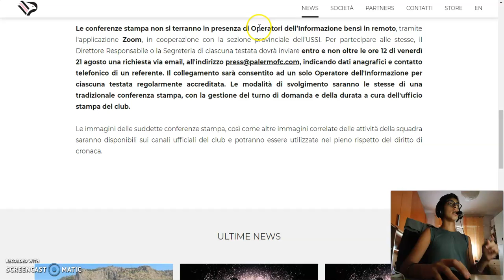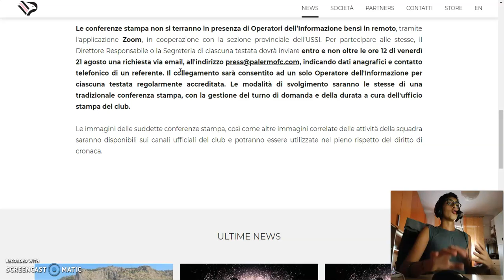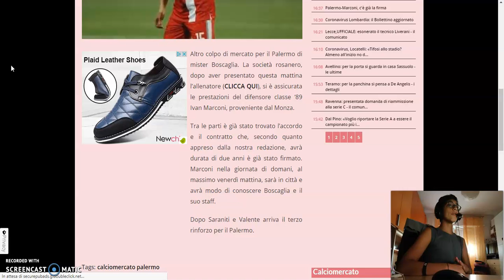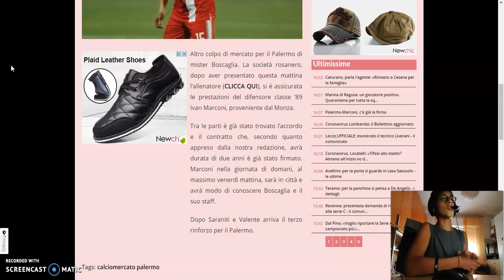UFFICIALE: Roberto Boscaglia è il nuovo allenatore del Palermo